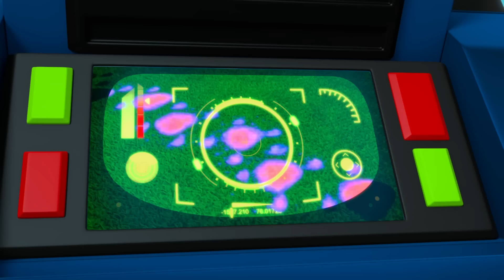Paw Patrol - La Squadra dei Cuccioli | Missioni di riparazione con Rocky e Ryder! | 1 ora | Nick Jr.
Quando i veicoli e i gadget hanno bisogno di una riparazione, puoi contare su Rocky e Ryder per salvare la situazione! Unisciti a questi cuccioli e al resto dei PAW Patrol in questa compilation di un'ora delle loro migliori missioni di riparazione!

Guarda altri video di PAW Patrol, Dora, Blaze e le Mega Macchine, Blue's Clues & You!, Bubble Guppies e Baby Shark, sempre e ovunque, qui su Nick Jr!